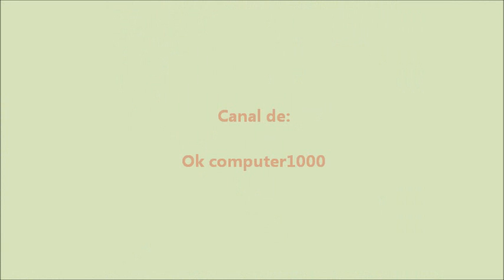Matricula 2 - Loco por Ti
"Es que estoy loco por ti... tan loco por ti! mi mundo está sin luz SI ME FALTAS TÚ"
De su albúm debút editado en 1993, Matricula 2 interpreta el tema Loco por ti, track # 1 de dicho albúm.